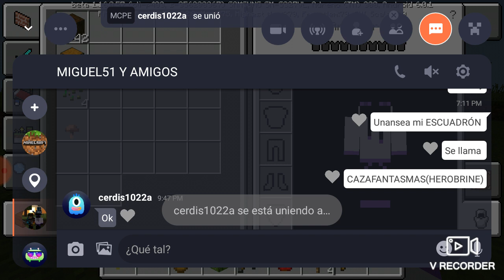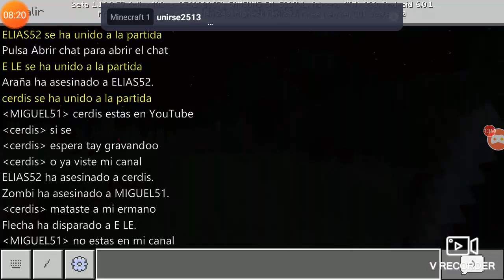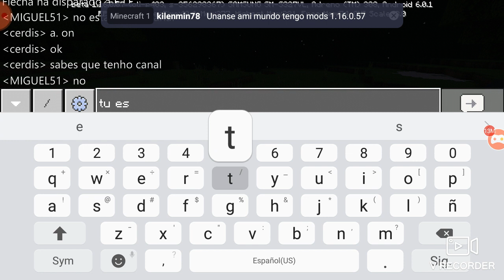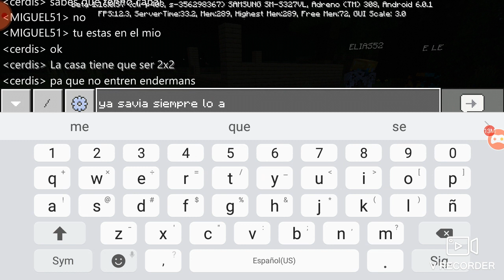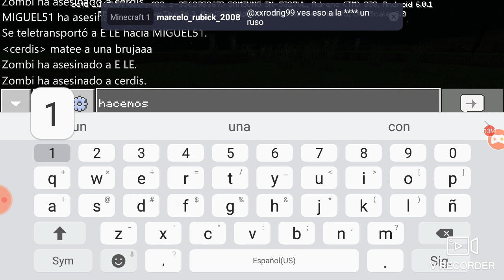UNA AVENTURA COMIENZA T1 EP1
Hola solo quiero decirles q se queden en casa y apoyen el canal chaooo